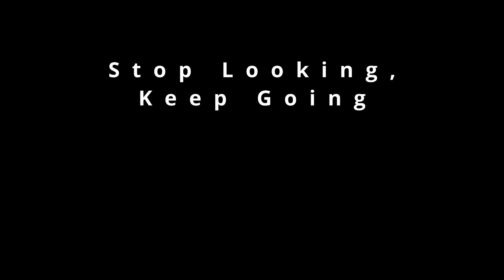"Stop Looking, Keep Going"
Zen has had its share of iconoclastic teachers through the ages. Among the earlier ones from the Tang Dynasty in China was Mazu Daoyi (709–788). His direct teacher was Nanyue Huairang, Dharma heir of Huineng. (Note—Let’s assume that years, lineages, quotations, etc. may all be apocryphal, but we’ll go with whatever history is says is true, because we have no reason to doubt or swear to the accuracy of any of it). When Mazu Wass a young monk, he was feverishly sitting in meditation. You can almost imagine the sweat on his brow, he’s sitting with such fervor.

Nanyue Huairang comes up to him and says, “Whatcha up to, young monk?” (We can apply the doubt/no doubt model to quotes I’m obviously paraphrasing…or am I?). Mazu says, “I’m meditating to become a buddha.” Upon hearing this, Nanyue picks up a brick, and starts rubbing it. “What are you doing there, Master?” asks a quizzical Mazu. “I’m polishing this brick to make it a mirror,” says Nanyue. “But trying to polish a brick won’t make it a mirror!” exclaims Mazu, even more confused. Nanyue then gives him the teaching—“So why do you think sitting in meditation will make you a Buddha?”

On the surface, it might appear that Nanyue is saying not to bother meditating, it won’t turn you into a Buddha. It might appear that he is being dismissive of Mazu, that he shouldn’t bother practicing. Both of these ideas would be incorrect, however. Nanyue, Mazu, all the Chan monks before and after meditated in one form or another, at one time or another. It might have been daily, it might have been for three month extended retreats. It was part of their job description as Chan (meditation) monks. But that’s not all they did in order to awaken. Bodhidharma said all that was required was for someone to to see their own True Nature.

The idea is that we all have this True Buddha Nature, we just haven’t realized it or cultivated it. No need to go looking for it outside oneself, it’s already there. It may however be covered over by the Three Poisons of greed, hatred, and delusion, conceptual thinking, or any number of hindrances. But it’s there, just as the sun is there even if it’s a cloudy day.

One of these hindrances can be to think the world exists only in reference to us. A flock of ducks flies overhead, and Mazu asks his student, “What’s happened with the ducks?” His student replies, “They have flown away.” The ever-iconoclastic Mazu gives his nose a serious tweaking. “Why’d you do that, Master Ma?” Mazu points out that “away” only exists in reference to the student, not the ducks. The ducks are right where they are, the student is grasping at the location of the ducks in reference to himself, not the nature of reality. Ducks fly, ducks float. Ducks do duck things, without the need for my validation. They’re doing duck things even when I don’t notice them. Our Buddha Nature is there, being the nature of a Buddha. We may not notice it, we may assume it’s flown away when we do something less-than-wholesome. It doesn’t need my validation to be right there, never coming, never going. No matter how much I sit, no matter how many kongans I work on with my teacher, how much I chant or bow, it’s not more or less there. All these things can be helpful tools in sweeping away the delusions, but as Bodhidharma said, and Mazu and his Dharma heirs have taught even since, all that is required is to see your True Nature. And that nature is to help all sentient beings realize their True Nature also. Can’t do it for them, but you can teach them how to use a broom.

Min’Ui Maitri gave the Dharma talk July 31, 2024